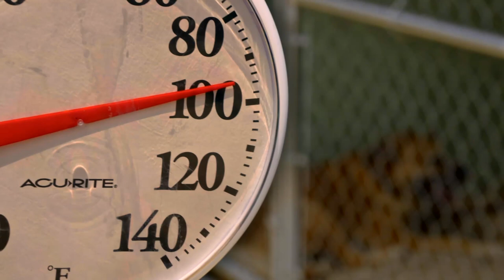Abandoned Pitbull Only Feels Safe Around Women l Pit Bulls and Parolees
Ex-parolees Earl and Toney spend 2 hours trying to get a hold of this abandoned pitbull, before having to call for backup from Elise. With Elise on the scene, the scared dog is finally able to relax a little and decided to approach her.